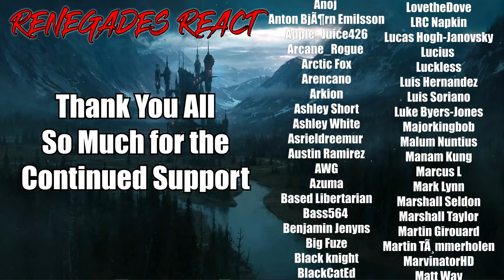Try Not To Laugh for RMG (the third one) - @TheLoneLogan | RENEGADES REACT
Patron Saints:

aaron patrick
Adam Gleaton
AlaskanJosh98
Alessandro Inzirillo
Alex
Alex Jay
Alexander Rost
Aliff Sonny
Alunnar
Amy Howell
Anathon
Andre Bradford C Diaz
Andres Vega
Andrew Davis
Andrew Inman
Angel Rivera
Anoj
Anton BjÃ¶rn Emilsson
Apple_Juice426
Arcane_Rogue
Arctic Fox
Arencano
Arkion
Ashley Short
Ashley White
Asrieldreemur
Austin Ramirez
AWG
Azuma
Based Libertarian
Bass564
Benjamin Jenyns
Big Fuze
Black knight
BlackCatEd
Blake Thompson
Blazer64
Blizzky
Blueberry
Brenden wells
Brennan Gerrell
Brittany Goen
Bulkswine
Canadian_Caesar
Casey
CHA0SXIII
Chance Jensen
Charles Rogue Dragon
Charleston Gamer
Chase Wagner
cheesesoda
Chris Dryden
Chrisian A Moore
Christina Carley
Christopher
ChronoVulpes
Church
Clock-Tok
Cody Barnes
ColdPhilly
Colton
colton biggerstaff
Coma Blitz
CommanderNomNom
Connor Brown
Corey Costello
Cowboy Coyote
CptBlitz
Crimson Reaper
Crimson Revenant
CursingThrone92
D
D.M.C.
Dana Mario
Daniel Gonzalez
Daniel Metcalfe
DanielFRod
Dark Lord
Dark_SinTeX
Darkcarkiller666
Darkened_SNIP3R
DarkPrime25
David Chisholm
Deathgrips099
Delta
DemonGamer67
Devin bristol
Dezso Teo
Dimitri Mendev
Donald Armstrong IV
douledamn
Dr.Skuller
dragonking unity
dubstepgamer X
DudeInBlue
DunnBeDa1
Dwayne Pope
DWhit
Dylan Tapp
Eagle Squad
Eddy Reinhart
Elias Cristerna
Elijah Moffett
Elliott Leeks
Eoin Conlon
Epic Bingewatcher
Eric Banks
ERIC BARTON
Erick Ruiz
Ethan Davis
Ethan Peregoy
Eviltwin01
Evo
Extinctionteam75
FaalofMan20
Faletlon
Finnishturska87
Fluffyfreshmeat
fly crap
fnaf3tank
FranklyHam
Freddy69
FunkyJunky22
Gamara204
Gamegod4
Garrett
Gary Platt
Gavin Hintz
Geno
Ghostrider Gold
godzilla 312
goldenluger
GoldenSun762
Grayscale
Grayson Benner
gunnerzblades
HailRedKing
Hastur, The Yellow King
HelBoy16
Henny Zhi
Hikoro
HimuraXIII
InquisitorXarius
Inverse Voltage
iPhoenixPlayz
Isaac Roa
Jacob Pollard
Jacob W.
Jacobus06
James Andersen
James Eugene
James Fernandez
James Nicholson
James Pagel
Jared Cappel
Jason Green
Jazz 1255
JD
JDawg9903
Jeffrey
Jeffrey Rillon
Jeremy Kaulmann
Jestapath
Jim Kerrigan
Jimmy Nguyen
Johan Cedillo
Johan Stenfelt
John
John Cabral
JohnFastolf101
Jonathan A Vicars
Jonathan Rager
Jonathon Forney
Jordan
Jordan Wu
Joseph Allan
Joseph Dungan
Josh King
Joshua Gair
Joshua Sharer-Martin
Joshua Webb
Jovan Ramos
Juan Garcia
Just Chris
Justin
KaijuPaladinGabriel
Kara Rohlman
Kau Komori
Kay Scruton
Kelvin gaming
King Joe
klmx
kris cook
Kristian Laber
Kwang Chul Kim
Kylen
Lake Hawk
Landon Hiles
Laptop759
Lazzy
Lea
LeaderBlue
Lily Panda
Lindsey Rapisarda
Lj O'Rourke
Lofti
LovetheDove
LRC Napkin
Lucas Hogh-Janovsky
Lucius
Luckless
Luis Hernandez
Luis Soriano
Luke Byers-Jones
Majorkingbob
Malum Nuntius
Manam Kung
Marcus L
Mark Lynn
Marshall Seldon
Marshall Taylor
Martin Girouard
Martin TÃ¸mmerholen
MarvinatorHD
Matt Way
Matthew Hemingway
Matthew Paulson
Matthias Fuchs
max
max mckenzie
Melissa Espinoza
Melymel
Michael
Michael Evans
Michael Gregory Cote
michi_9871
Mighty Snake
Miguel Castillo-Bailey
Mikaal mcqran
MoistureMolly
Monsi7
Mr. Happy
Mr. I Like Spam
Mystique Meredith
Name Unknowner
Nathan Fair
Nathan Prieto
nek
NexusDreamZ
Nicholas Delcambre
Nick J
Nicolas Dealey
Nightwolf37
Noah Barnhardt
Noah Morgan
Nora Schnee
Noran Maann
Nova Rose
NullVoid
Oax Al
OhHai_Its Joe
OKTOKAT
omar
Omniczar
Owen
paranoid mind
Patience Daniel
Peter Keogh-Lynn
Phantom Pyralis
PhantomICE87
Philip Munoz
Phillip J Smith Jr
Plaguemonk42
PotterBrony
Ramon Moreno
rashaun moore
ray kent
Reaver Daemon
Recurve Gaming
Redemption
Rerekura mataamua
Richman1887
Rick Hound
RiZen
Robert F. Atrozskin
Robert Farrow
Roninn Hasstings
Ronny123
ross lingard
Roy Marax
ryan anderson
Ryu
SÃ¸vuOwO
Sandru
Sant25
Scar
Scott Slade
Scott Wright
Sean Anderson
SeaRaccoon
Shadow Quill
ShaiGuy
Sharkman
Shimell Williams
SilentValor
Singed Corpse
SlayerG88
Slendecker
Sliksick
Slip
smite me god
SNIPERSLAYER999
Snow
Somerandomguy
Son_of_Nemesis
Son_of_Revan
SouthStar
speeder2020
Sref
stephen crowell
stevmaster11
SuperMandibleClaw
Syenna Lupfer
Szymon K.
Tenebris Narud
tentaculls
Tesla116
TFrenchCanadian
The Manx
Theironcart
TheLoneLogan
TheQ651
TheTinman1996
Thezion1111
Thomas Martin
Thomas S
T-Money
Tokusa
Tomas Barreda (Tomyhill)
Touch Me
Travis Tierney
Tribal Typhoon
Tristan johnson
TrueAuraGuardian
Tshad Oswald
Twigo
Twiska
Tyler bandin
Under
Underuins
Unksa1198 Why
Valkyrie
Van Hohenheim
Videogamefreak34
Voltage
Vueko
weber_ dk
WeskerStars1987
William A. Riley
Willie Broughton
Wok
Wolfe26
Wulfric
X3ra
Xankoshu
Xavier Lavoie
Xaviro_
Xicen
Xmnan
yeetyeet 277
Yuriko
Zekria
Zone Z1